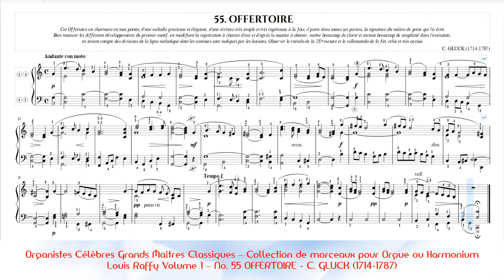Louis Raffy Volume 1 – No. 55 OFFERTOIRE - C. GLUCK (1714-1787)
Organistes Célèbres Grands Maîtres Classiques – Collection de morceaux pour Orgue ou Harmonium